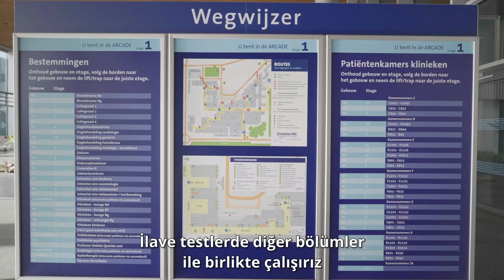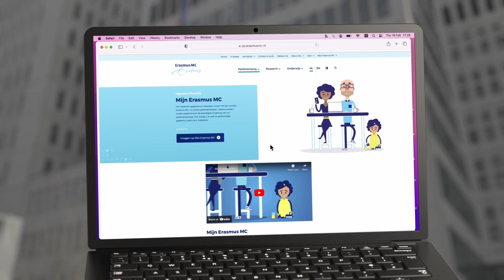Welkom op urologie TR